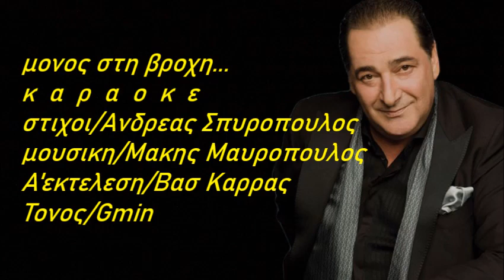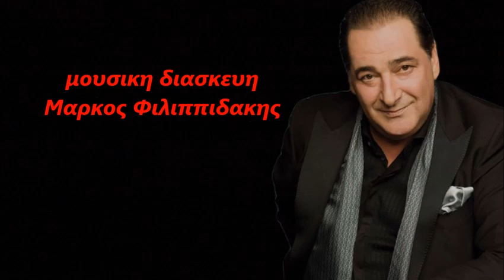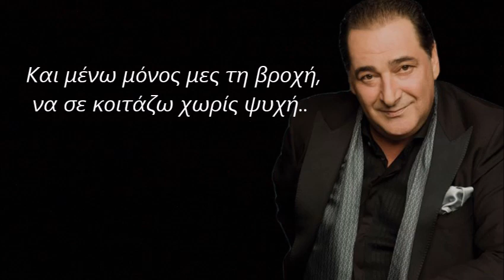Μονος στη βροχη καραοκε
Μονος στη βροχη καραοκε-στιχοι/Ανδρεας Σπυροπουλος-μουσικη/Μακης
Μαυροπουλος-Α'εκτελεση/Βασιλης Καρρας-μουσικη διασκευη/Μαρκος Φιλιππιδακης-studio indianos vasilis psaras kavala live 2021